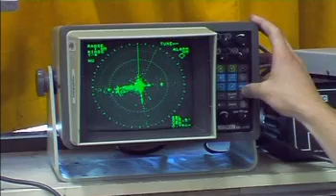Electrotech - Electronics - Andrew Waller Electronics Apprentice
Andrew is a second year apprentice working for Engineering Employers Association of South Australia.  Andrew is hosted by Clipsal Integrated Systems.  Andrew is involved in automated testing using computer automated testing.  Andrew worked on the World Solar Challenge vehicle.